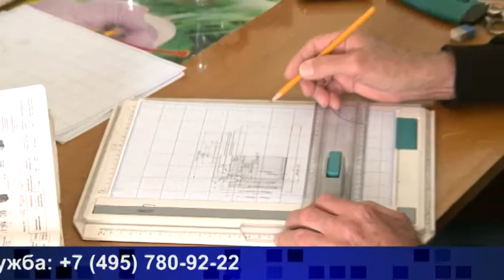ООО ИТП "Промбиофит"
Финансовая поддержка по преодолению барьеров вхождения на рынок